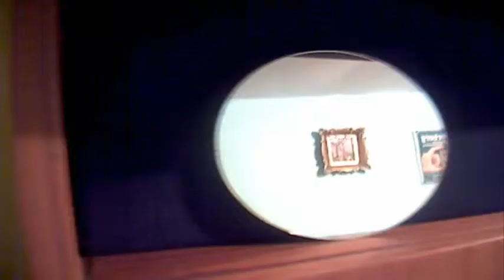Bacina rep IVAN PETROVIC DIGM.wmv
Ivan